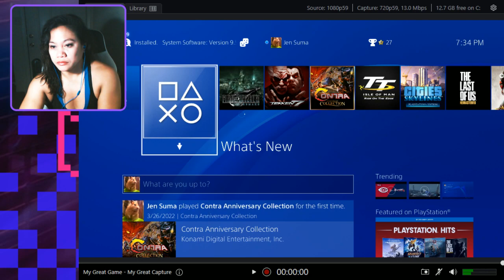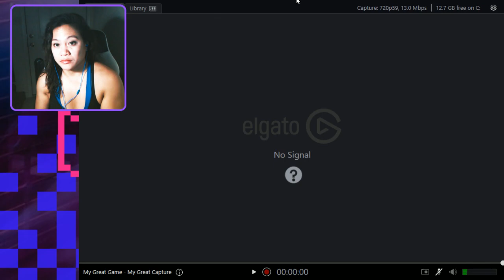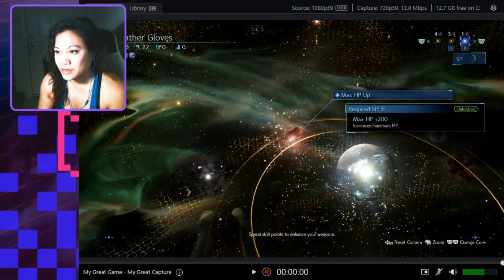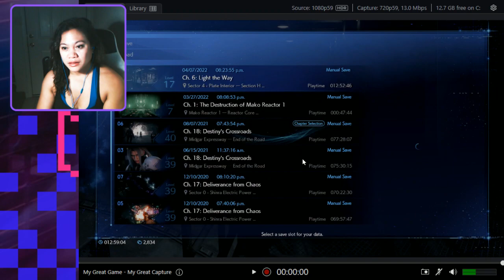Twitch Stream - FF7 Remake - April 7, 2022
FF7 Remake Twitch Stream.  April 7, 2022.